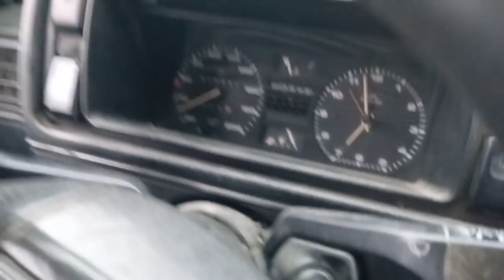PUTEVI ZATRPANI - PROPALA DRZAVA! / Vlog #2 u Golfu 2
Vlog br. 2 u Golfu 2 :D
Podrzite rad kanala Saznaj Sve na sve moguce nacine, tako da do sezone uspijemo omoguciti neku akcijsku kamericu :D
Linkovi:

- Uploadujte sliku i budite u klipu
- Zapratite me na instagram profilu